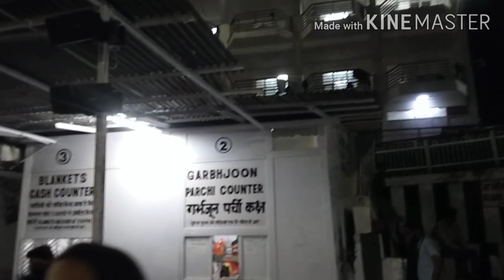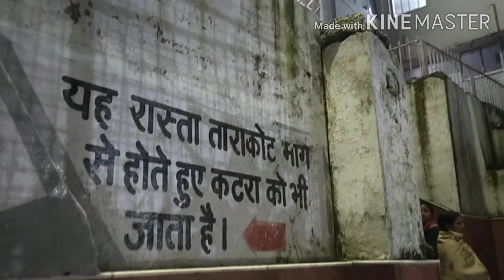Mata Vaishno Devi Yatra 2021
This video provides complete information about planning for Mata Vaishno Devi ji Yatra.